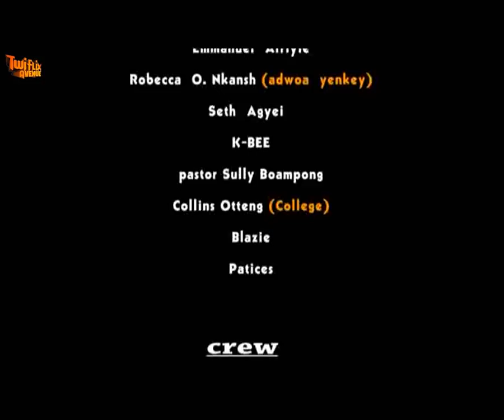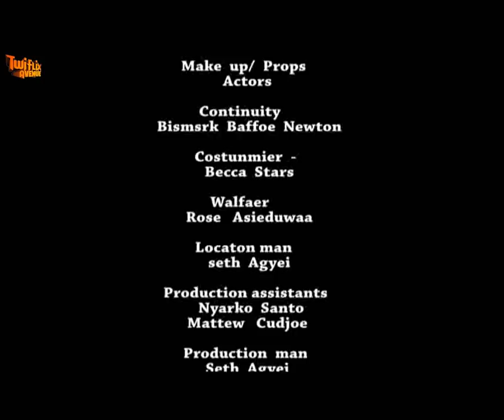KYENKYEN BI - KUMAWOOD GHANA TWI MOVIE - GHANAIAN MOVIES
Featuring CLARA BENSON AGYA KOO